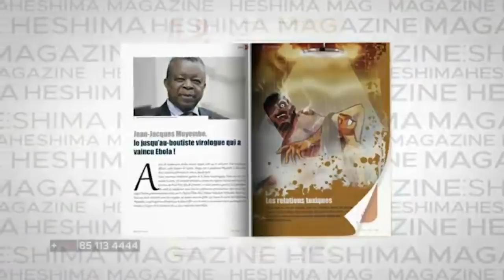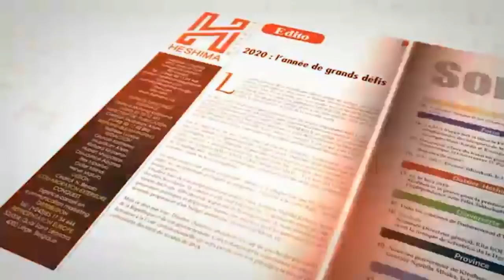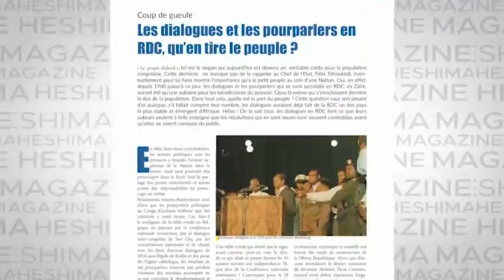UDPS :INSTALLATION DU PARLEMENT DEBOUT MATETE AVEC SHOLE ET GUSTAVE:FELIX TSHISEKEDI TRIOMPHE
INSTALLATION DU PARLEMENT DEBOUT MATETE AVEC SHOLE ET GUSTAVE:FELIX TSHISEKEDI TRIOMPHE

Rumeurs de Kinshasa est une chaine de Nous émettons depuis la ville de Kinshasa avec nos Journalistes Wilfred Obrayan et Gédeon Sweli . Nous sommes aussi sur facebook